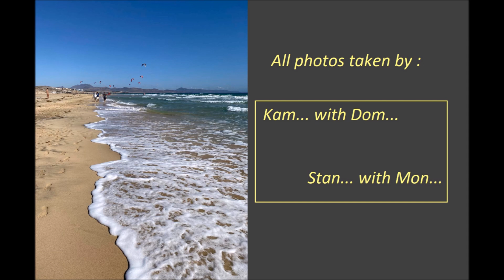Slow blues 2023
Background thanks   -  Fuzzville Youtube User.
Lead Synthesizer Oldfieldschool Poland .thanks LMMS.com